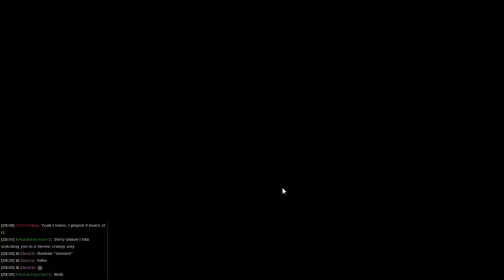Don't Starve! Episode 11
"Now I be havin' a good crop this year," Says Wilson the Farmer. "O'er there be me carrot patch. Look you can see the carrot I be growin'."

Some plants, a Science Machine and a Crock Pot. Life is becoming luxury. I'm sure the game will object to that happening!

To vote for what I play during the next livestream (Weds Dec 10th, 7:30PM GMT) please go . Don't forget to vote even if you don't watch the livestream, it will be put up on Youtube too!